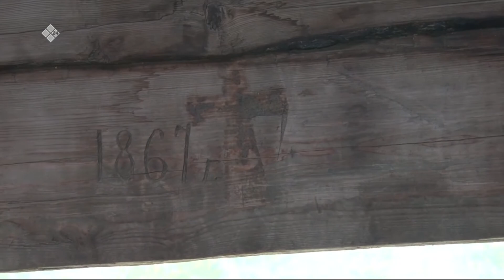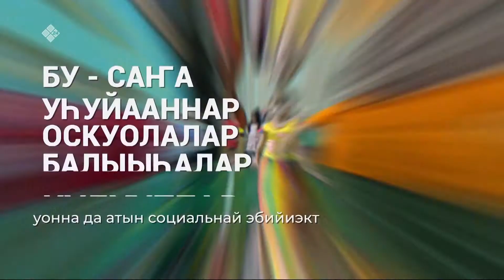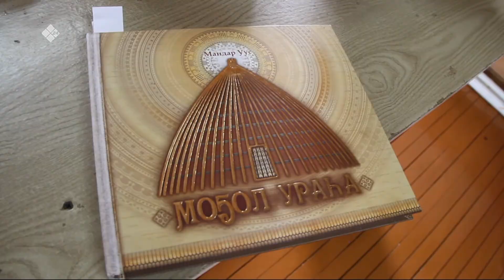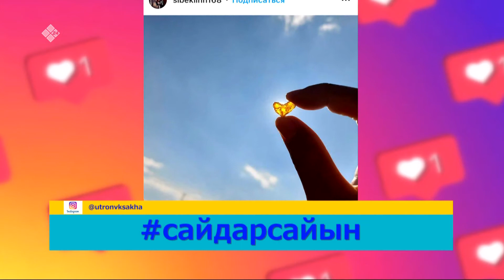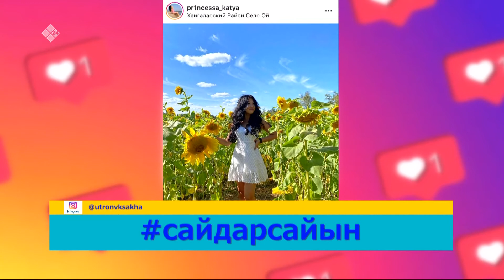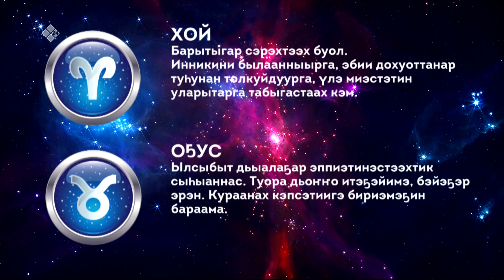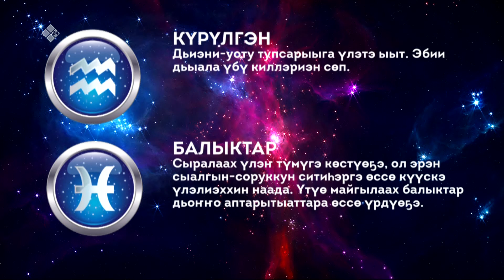Саҥа Күн (17.08.2020)